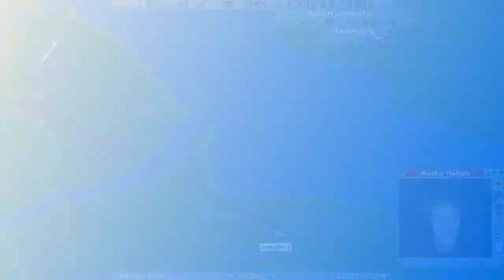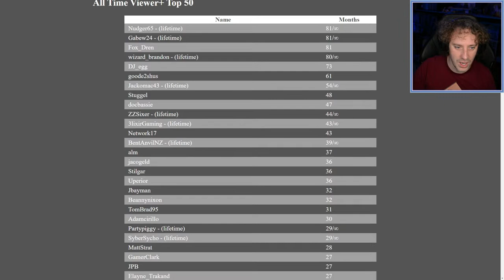Even More Automobiles - OpenTTD Let's Play S10 E44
Take part or just follow along in my OpenTTD Series 10 Lets Play. Enjoy!

► Play Along and Mods Used...
• All the info about how to play along can be found